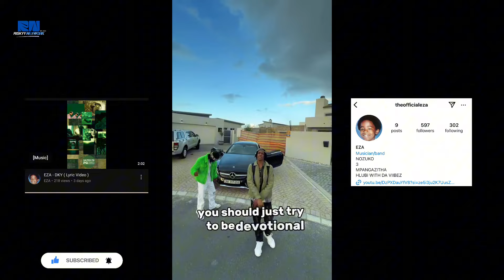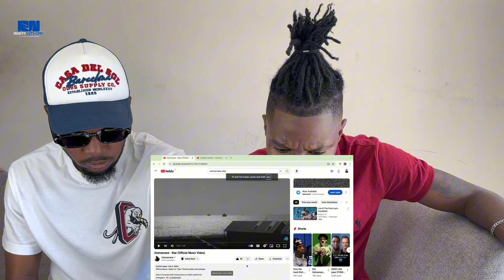Usimamane - Star (Official Music Video) | African Reaction 🇿🇼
Link to Usimamane - Star -

Link to EZA - DKY(lyric Video) -

 • EZA - DKY ( Lyric Video )

Music video reaction By South African based , Zimbabwean YouTuber 🇿🇼X🇿🇦 African reaction